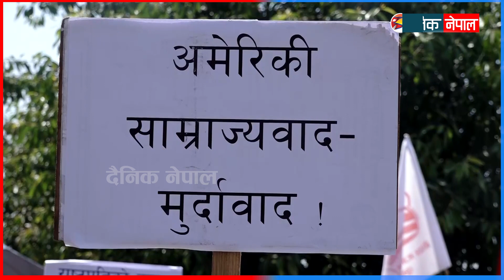नागरिकता विधेयक खारेज गर्नुपर्ने माग राख्दै नेपाल मजदुर किसान पार्टीले काठमाडौंमा गर्याै प्रदर्शन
नागरिकता विधेयक खारेज गर्नुपर्ने माग राख्दै नेपाल मजदुर किसान पार्टीले काठमाडौंमा गर्याै प्रदर्शन || Dainik Nepal ||